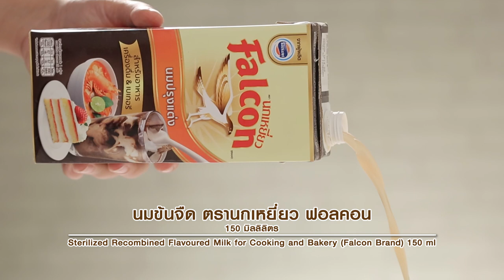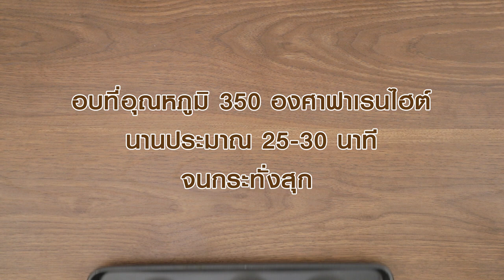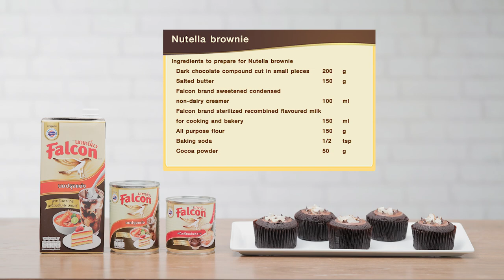บราวนี่นูเทลล่า สูตรเด็ด ทำง่าย สไตล์ "อ.ยิ่งศักดิ์"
บราวนี่นูเทลล่า
Nutella brownie

ดาร์กช็อกโกแลตคอมพาวด์หั่นเป็นชิ้นเล็ก 200 กรัม
พิมพ์ขนาด 3 x 2 นิ้ว (รองด้วยกระทงกระดาษ)
นูเทลล่า สำหรับหยอดหน้า
ดาร์กช็อกโกแลตชิพส์และอัลมอนด์สไลด์ สำหรับตกแต่ง

1. ใส่ดาร์กช็อกโกแลตคอมพาวด์ลงในภาชนะ ตามด้วยเนยสดชนิดเค็ม ครีมเทียวข้นหวาน ตรานกเหยี่ยว ฟอลคอนและนมข้นจืด ตรานกเหยี่ยว ฟอลคอน นำขึ้นตั้งไฟ ตุ๋นจนส่วนผสมละลายเข้ากัน เตรียมไว้
2. ใส่แป้งสาลีอเนกประสงค์ลงในภาชนะ  ตามด้วยเบคกิงโซดา ผงโกโก้และเกลือป่นเสริมไอโอดีน เคล้าผสมเข้าด้วยกัน พักไว้
3. ใส่ไข่ไก่ น้ำตาลทรายแดงและกลิ่นวานิลลาชนิดน้ำลงในอ่างผสม ตีด้วยความเร็วสูงสุด ประมาณ 3 นาที จนกระทั่งขึ้นฟู ปิดเครื่อง เติมส่วนผสมช็อกโกแลตที่ละลายไว้ คนด้วยตะกร้อมือ ให้เข้ากัน เติมแป้งที่ผสมไว้ คนผสมจนเป็นเนื้อเดียวกัน
4. ตักส่วนผสมบราวนี่ลงในพิมพ์ที่เตรียมไว้ ประมาณ 2/3 ของพิมพ์ นำเข้าเตาอบที่อุณหภูมิ 350 องศาฟาเรนไฮต์ นานประมาณ 25-30 นาที หรือจนกระทั่งสุก นำออกจากเตา
5. ใช้พิมพ์วงแหวนกดและตักผิวหน้าเนื้อเค้กออกเล็กน้อย หยอดหน้าด้วยนูเทลล่า แต่งด้วยช็อกโกแลตชิพส์และอัลมอนด์สไลด์ ให้สวยงาม
จัดใส่ภาชนะเสิร์ฟ

▲Line @yingsakfood